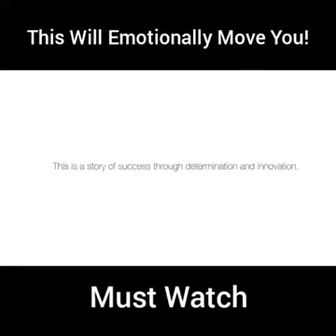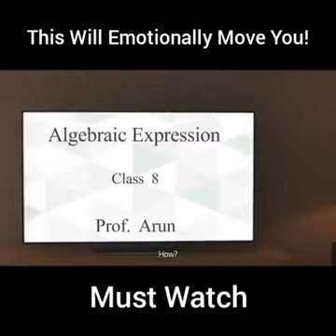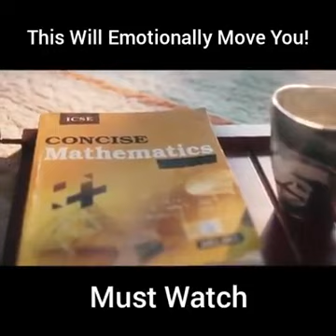Emotional move on